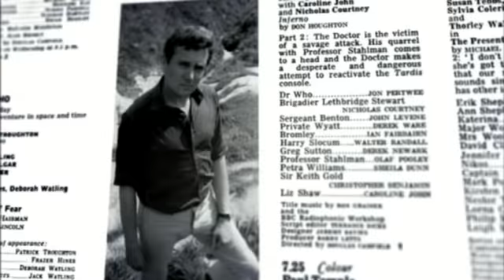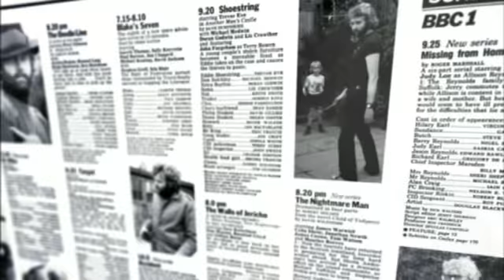Doctor who demo for Horror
I'm trying to get on the Horrow Channel for their Doctor Who screenings :)